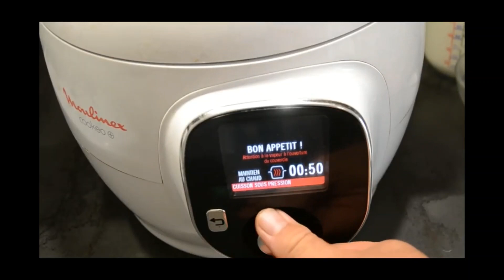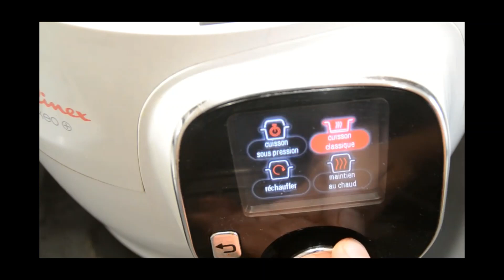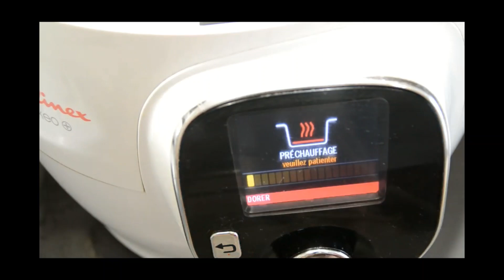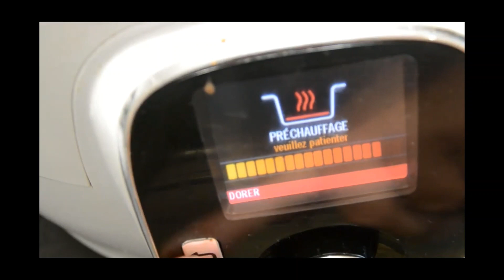Riz au lait chocolat recette cookeo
Riz au lait chocolat cookeo.Cette recette cookeo se réalise sans projection en fin de cuisson , ce qui vous évitera de passer un temps fou de nettoyage .
ngrédients

500 ml de lait entier

130 g de riz rond

50 g de sucre poudre

2 œufs

200 ml d’eau ou plus pour recouvrir le riz.